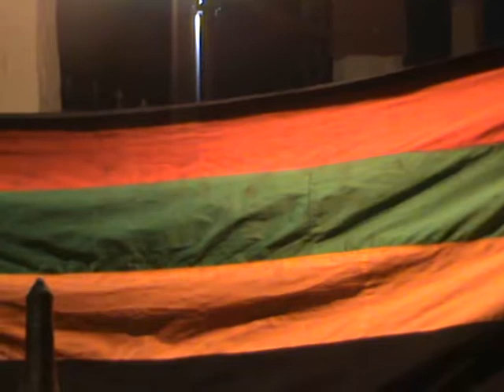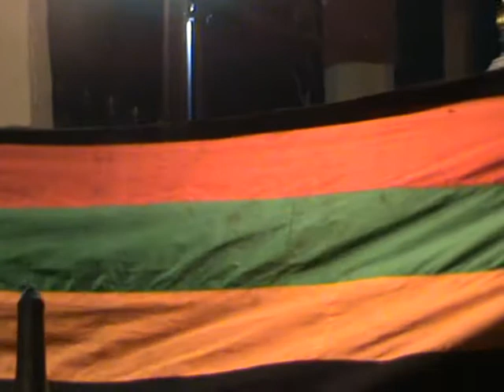BANAYUDHAM EVOOR TEMPLE 1